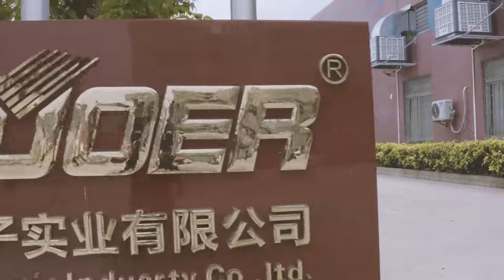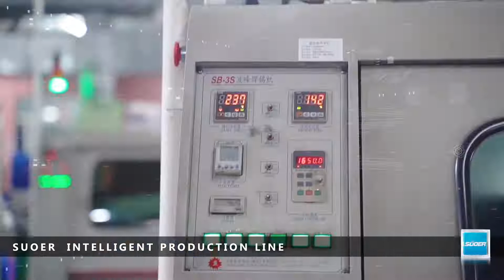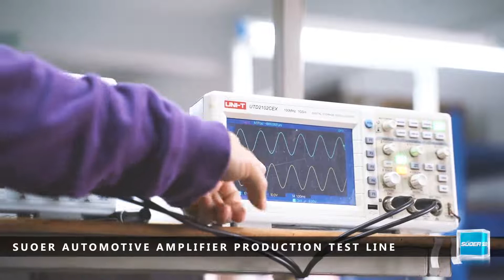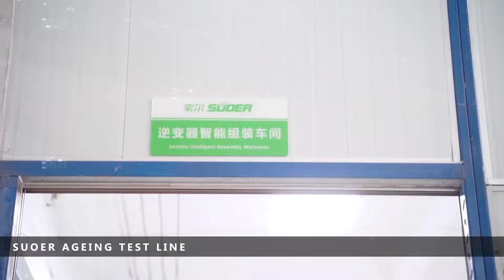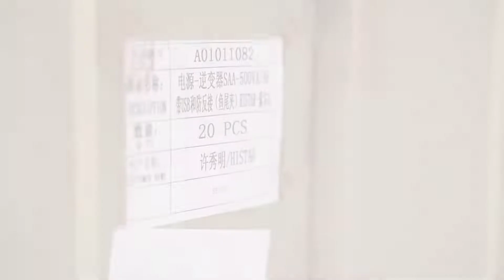Suoer specialized in solar inverter, charge controller and battery charger for more than 10 years.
Suoer Official Retail Store